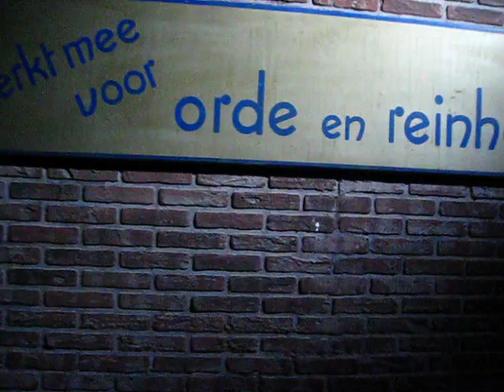Spoorwegmuseum Stalen Monsters